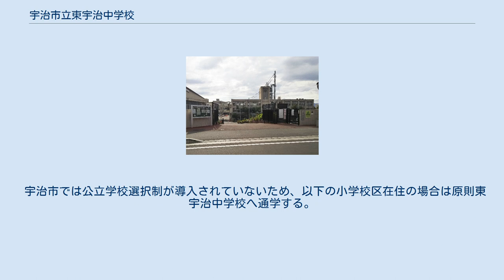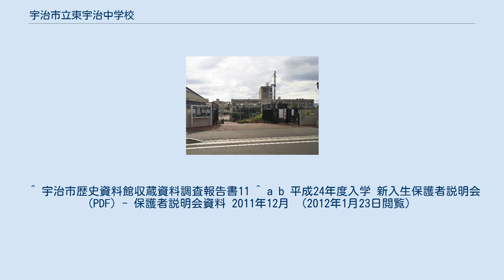宇治市立東宇治中学校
宇治市立東宇治中学校（うじしりつ ひがしうじちゅうがっこう）は、京都府宇治市五ケ庄池ノ浦にある公立中学校。
 戦後の学制改革により男女共学、六・三・三制度が導入され、高等教育につながらない選択肢が多い複線的な中等教育を整理した新制中学校が設置されることになった。
宇治郡東宇治町でも新制中学校が設置されることとなり、新憲法施行日である1947年5月3日、東宇治中学校が開校した。
しかし、独立した中学校としての校地・校舎は無く、元宇治火薬製造所工員養成所の階上3教室と、宇治小学校の4教室を借用した状態でスタートした。
翌年1948年、元宇治火薬製造所工員養成所の階下にあった町役場を旧役場に移転することにより、旧養成工寮舎全部を校舎に転用した。
更には1949年、本校舎東隣の養成工寮を校舎に改装し、機械実習場を講堂に改装した。
同時に宇治小学校を間借りしていた状態が解消し、独立した中学校として使用できるようになった。
1951年には宇治市誕生により、宇治市立東宇治中学校へ改称した。
 命を輝かす人間 2011年度の主な行事である。
 2011年5月時点での部活動である。
 宇治市では公立学校選択制が導入されていないため、以下の小学校区在住の場合は原則東宇治中学校へ通学する。
 ^ 精華町史編纂委員会『精華町史（本文編）』1996年、p.797。
 ^ 久御山町『久御山町史 第二巻』1989年10月、p.812- ^ 宇治市立東宇治中学校『創立五十周年記念誌』1996年、p.42。
 ^ 宇治市歴史資料館収蔵資料調査報告書11 ^ a b 平成24年度入学 新入生保護者説明会 (PDF) - 保護者説明会資料 2011年12月 （2012年1月23日閲覧）